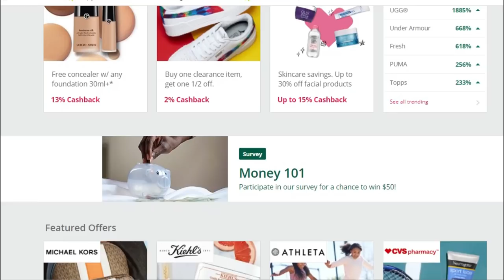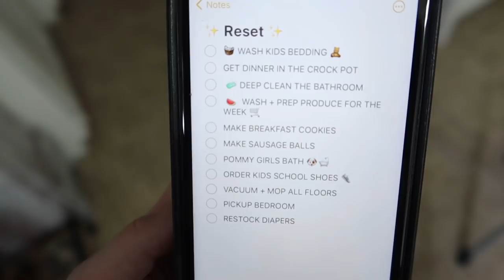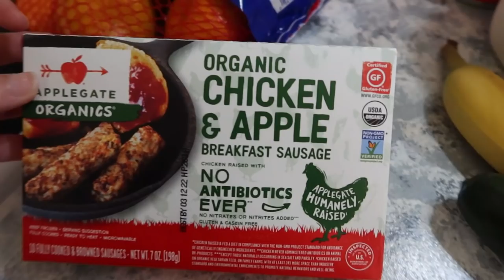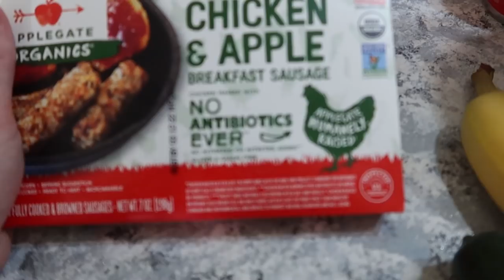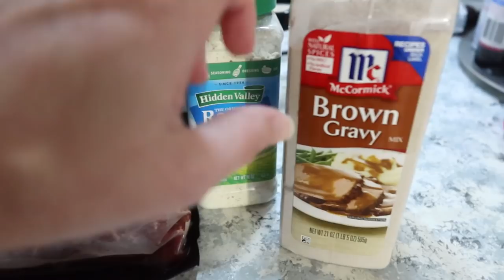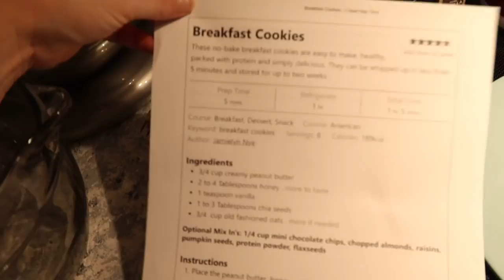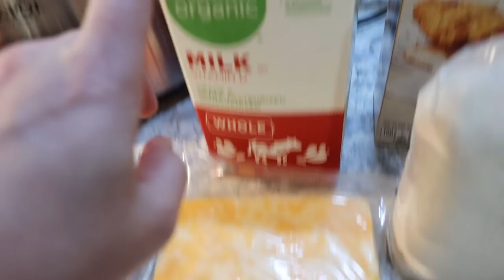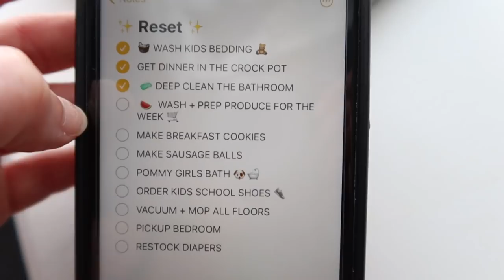🧺 WEEKLY RESET! CLEANING MOTIVATION + GROCERY HAUL + MEAL PREP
GET PAID TO SHOP AT YOUR FAVORITE STORES:
Get a $10 sign-up bonus when you spend your first $25 using TopCashback with this
This offer will expire on September 30th, 2021.

My Vacuum
Shark Steam Mop
My Crock Pot
Glass Measuring Bowl
Large Metal Mixing Bowl

Sausage Cheddar Balls

1 lb Ground Sausage (cooked and drained)
2 eggs
2 cups shredded cheese  (cut down to 2) (8 oz)
2 cups Bisquick (or the equivalent)
½ cup Parmesan Cheese
1 cup milk
1 tsp Italian Seasoning
1 tsp Rosemary (chopped) **Optional
Add Bell Pepper, Onions **Optional

Stir all ingredients. Scoop & roll into 1 inch balls. Bake @ 350 degrees for 10 to 15 Minutes, or until golden brown.

*POPULAR LINKS*
My Sister's Etsy Shop!

Song 1 - Wait Around Forever by River Run Dry
Song 2 - Turn it up by Mike Parr
Song 3 - Trip by Siine
Song 4 - Saturday Coffee by William Claeson
Song 5 - Get me out of here by Mind Me
Song 6 - Worth Your While by CLNGR
Song 7 - Liability by Tape Machines
Song 8 - Busy Loving Myself by Lvly
Song 9 - Worst Behavior by Lvly